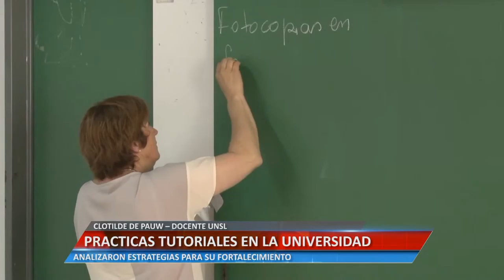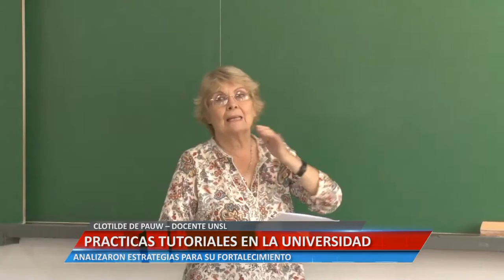PRACTICAS TUTORIALES EN LA UNIVERSIDAD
CLOTILDE DE PAUW – DOCENTE UNSL. ANALIZARON ESTRATEGIAS PARA SU FORTALECIMIENTO.

Facebook.com/uniriotv
Twitter.com/uniriotv
Instagram.com/uniriotv
Web - uniriotv.unrc.edu.ar
o envianos un email a
UniRio TV
Universidad Nacional de Río Cuarto
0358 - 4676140